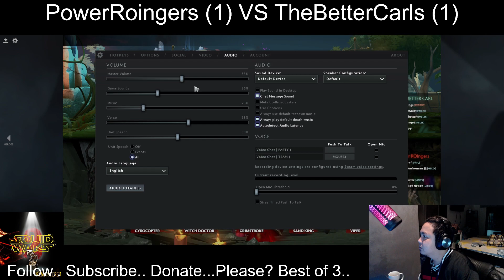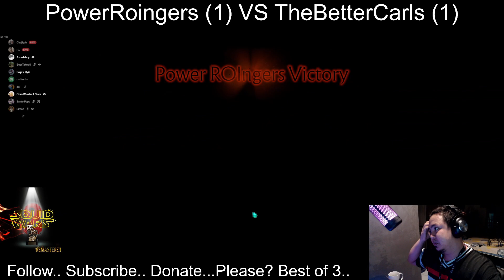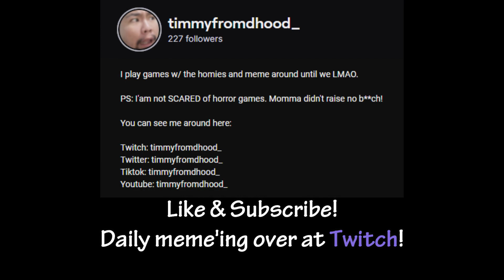Squid Wars #2 | Round 1: Game 3 | PowerRoingers vs TheBetterCarls | DotA 2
After years of throwing, We finally decided to continue what we started. Squid Wars #2 is back and bigger than ever.

8 teams, 40 players, 1 Trophy of a G*d Damn Squid.

All the games will be streamed live over